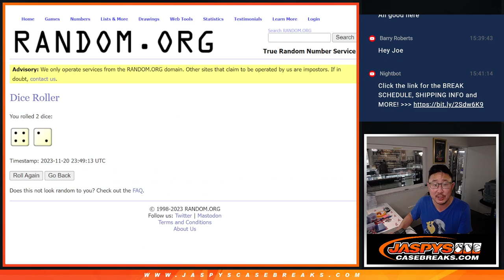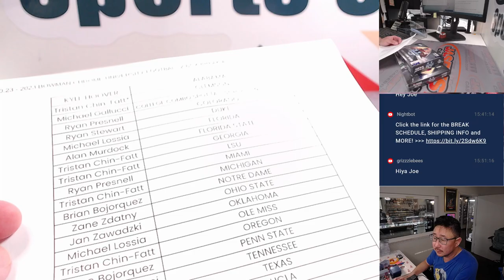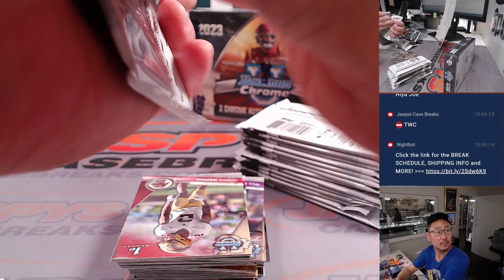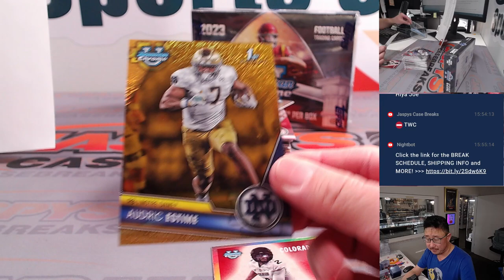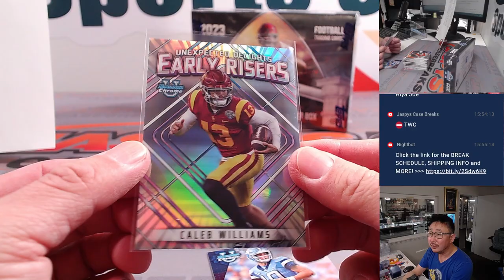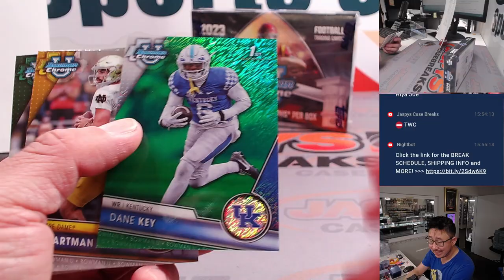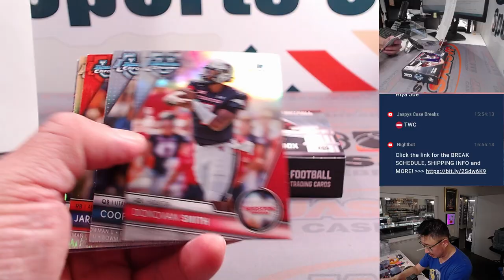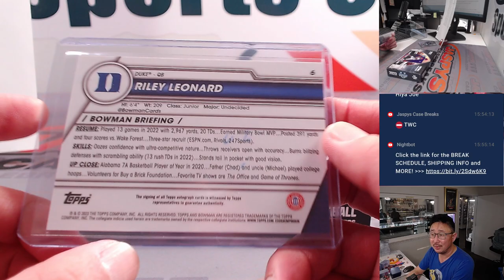M, 11.20.23 - 2023 BOWMAN CHROME UNIVERSITY FOOTBALL 2-BOX BREAK #3 *RT*